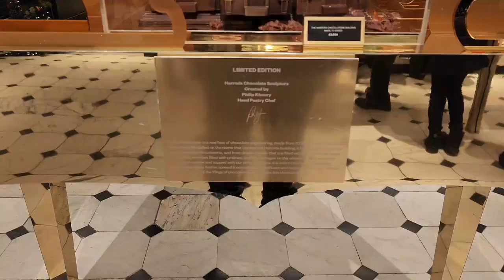(லண்டன் பயணம் )Harrods Luxury Tour | London Shopping for Millionaires | IamDT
London Harrods is a World's leading Luxury Department store which is located in Knightsbridge. Harrods London, this upmarket luxury London Department Store is owned by the state of Qatar via its sovereign wealth fund, the Qatar Investment Authority. The store occupies a 5-acre (2 ha) site and has 330 departments covering 1.1 million sq ft (100,000 m2) of retail space. It is one of the largest and most famous department stores in Europe.

Visit my other social media pages.